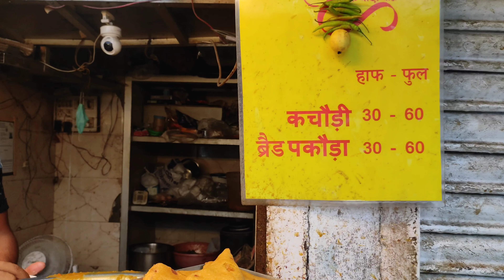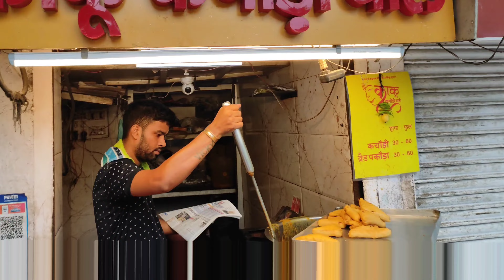Kaku Kachori Wale I Khasta Kachori l Ride to Hanuman Mandir I Connaught Place l Street Food Delhi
Once again, a Sunday ride with friend to Prachin Hanuman Temple and Kaku Kachori Wale at Connaught Place, Delhi.

Got a chance to see the newly inaugurated Pragati Maidan Tunnel, which is beautifully painted with Indian Folk Art.

प्राचीन हनुमान मंदिर कनॉट प्लेस video recording inside temple is not allowed, so you may also visit like us for blissful day.

Magical mythology and a beautiful Hanuman Mandir CP stands amongst the top Hindu temples from the Mahabharata days. It is believed that Pandavas worshiped Lord Hanuman ji at the same location when they built their city Indraprastha. It is amongst the oldest Hanuman temple in India, located at the Baba Kharak Singh Marg, Connaught Place, New Delhi.

Hanuman temple has an old history and was built by Maharaja Man Singh I of Amber (1540–1614) during Emperor Akbar’s (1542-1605) reign. In 1724 the temple was rebuilt by Maharaja Jai Singh (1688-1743).

And when you are at CP, you don't have to wait for festivals to indulge in these street food crispy delights. From Kaku Kachori Wale, you can get delicious khasta kachori and samosa any day at a nominal price.

There are no seating arrangements inside the shop and most of the time the area around this shop remains crowded due to its popularity and proximity to the famous Delhi temple. It is one of the best kachori in delhi and an almost 40 years old street food joint for breakfast and evening snacks in New Delhi.

Prachin Hanuman Mandir, Connaught Place timings
5:00 am to 11:00 pm (Remains closed for 2-3 hours in the afternoon)

Kaku Kachori Vale timings and location
6:00 am to 10:00 pm
Hanuman mandir complex, Connaught Place, Delhi

@TnF Lovers

We are an Indian Family Daily Vlogger's documenting our travel journey to different places. We want to inspire others to venture out, explore, try out yummy foods and go on your own adventure!